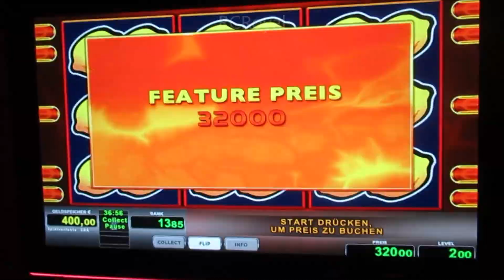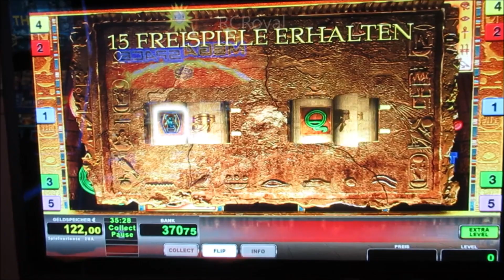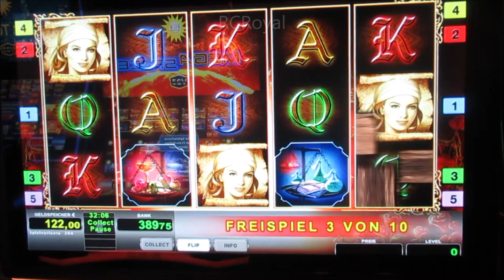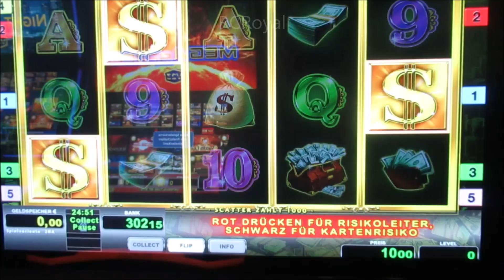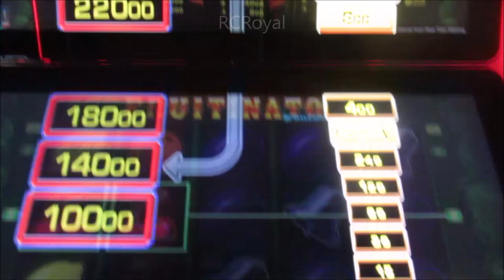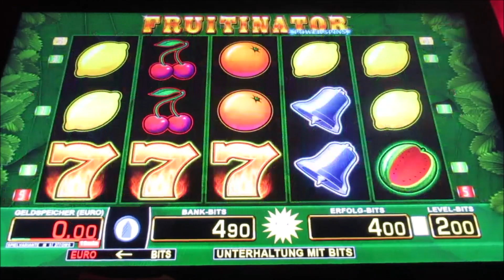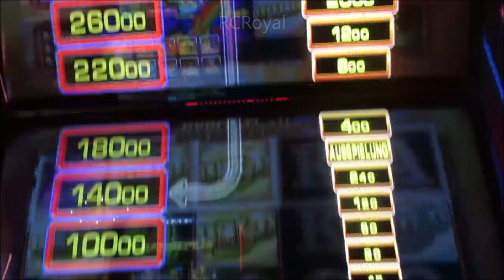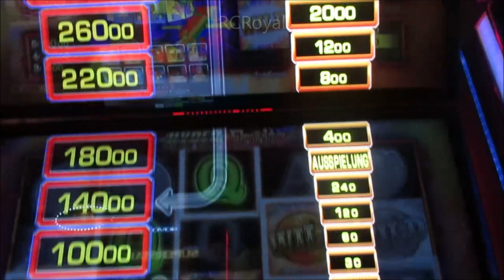Zocken und Gewinnen am Spielautomat! Von Book of Ra Two Symbols über Hot Chance bis zu Faust!